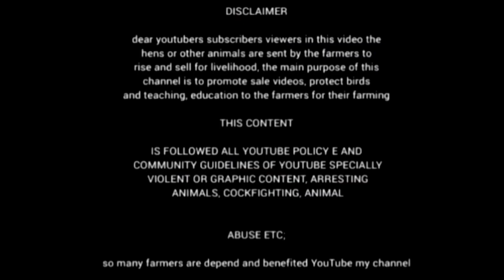গ্ৰামের রাজা সন্তোষ বাবুর কাড়া আসরে ডুকে গেল বিশাল গতিবেগ নিয়ে ।। mishirdih kara lorai